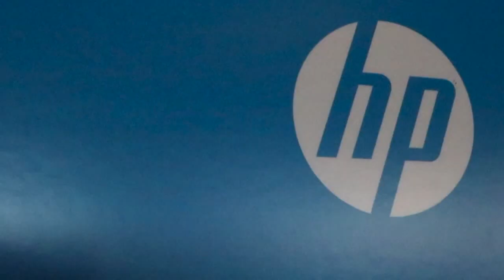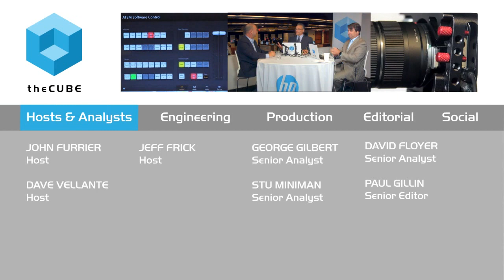Joseph Khalil - HP Big Data 2015 - theCUBE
01. Joseph Khalil, Inovvo, Visits theCUBE. (00:20)
02. The History and Focus of Inovvo. (00:45)
03. How the Telco Industry Uses Data. (02:27)
04. Security through Various Levels of Encryption. (03:50)
05. Deploying Infrastructure and Building Analytical Layers. (05:53)
06. Care Module Provides a 360 Degree Service. (09:14)
07. Inovvo's Relationship with HP. (10:59)
08. Providing What Customers Are Requesting. (11:46)
09. Packaging Analytics Into an App. (13:47)
10. Data Solution Decisions and OTT Content Providers. (15:08)
11. Facing Data Ingestion and Growth Problems. (20:57)

Leveraging data from all silos
by Amber Johnson | Aug 11, 2015

Inovvo, LLC is a new company that emerged from a management buyout within comScore, Inc., an analytics company. comScore is still a key partner with Inovvo, according to Joseph Khalil, CEO at Inovvo. Khalil describes his company as the platform that “sits on top of whatever data management software” a company is using. Inovvo can help businesses analyze their Big Data, choose rate plans, and prioritize their available speed by looking at what their users are doing.

“Privacy is a big concern,” says Khalil, but he assured theCUBE, SiliconANGLE’s Media production team during the HP Big Data Conference, that deployment is happening on-site and the company utilizes various levels of encryptions. Due to both of those elements, “employees don’t know individual users’ information,” Khalil says.

However, Inovvo does offer what they call the “care component.” A customer can call and an operator will be able to see all the services that customer is running, as well as see the previous 13 months of activity. Inovvo’s software then “gives the most likely issues” and generates a “Call-to-Action Report.” This process has resulted in shorter call times, which is a point of pride for Khalil. The current form of Inovvo services are the result of years of research and development, and customer feedback.

Big Data challenge

Khalil states that the current challenge for Big Data is to “leverage the data from all your silos.” Then, at Inovvo, “We stitch it together into intelligence.” However, Khalil observes that issues concerning data streaming are still a problem. He predicts that the industry will see “data doubling ever two to three years.”

Khalil also says that HP has a lot of solutions for that. Khalil describes HP as a “tech partner,” as Inovvo uses Vertica to “minimize [their] hardware footprint” and “render information quickly.”